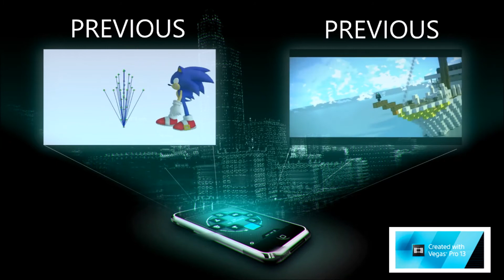sonic world release 7 ep3 06sonic what those legs do ( ͡° ͜ʖ ͡°)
enjoy XD ps background noise is my laptop god its loud and my fans when i move it will be better